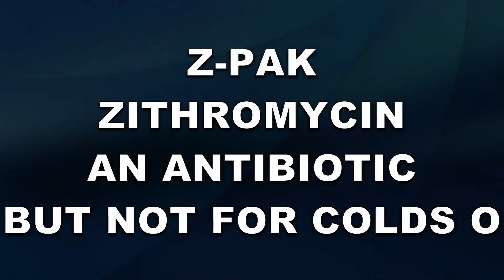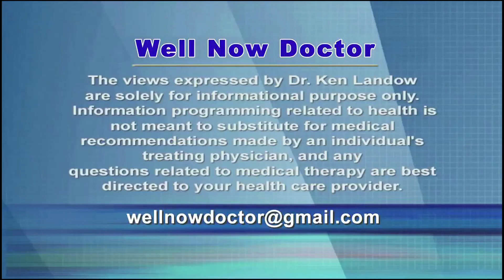Z Pak - Azithromycin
Azithromycin popularly referred to as a Z-Pak is an antibiotic derived from erythromycin.  While it treats a long list of common bacterial infections, it offers no assistance for the common cold or flu.  Often incorrectly prescribed, it alters the normal bacteria in the intestine and regularly leads to abdominal upset and diarrhea.  One, three and five days courses are available depending on the underlying condition.